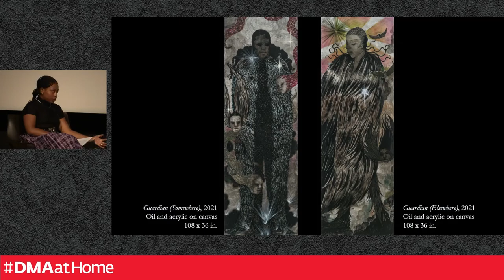Artist Talk: Naudline Pierre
Artist Naudline Pierre discusses her new exhibition “What Could Be Has Not Yet Appeared” with Hilde Nelson, the DMA’s Curatorial Assistant for Contemporary Art.